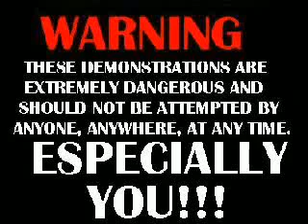The Magic Showdown Challenge!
This is my entry in the Magic Showdown Challenge! Vote for Gordo!! Thank you!!!